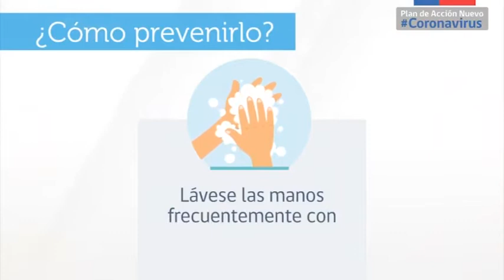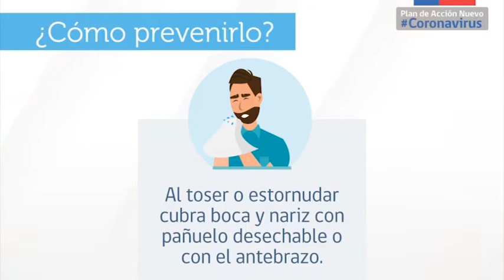FUNCIONARIOS DE LA SALUD DE POZO ALMONTE PIDEN SEGUIR PROTEGIÉNDONOS